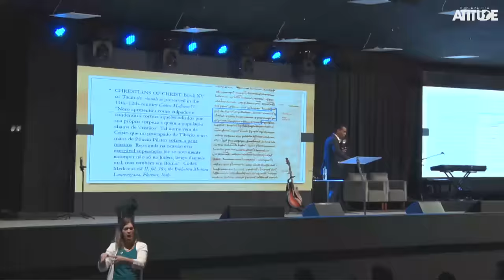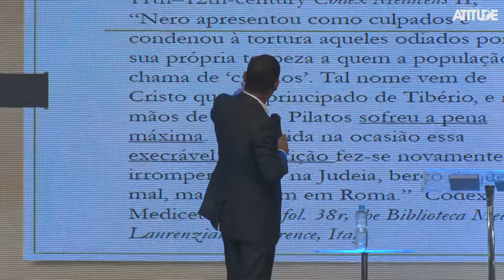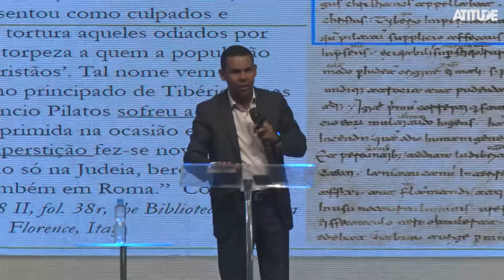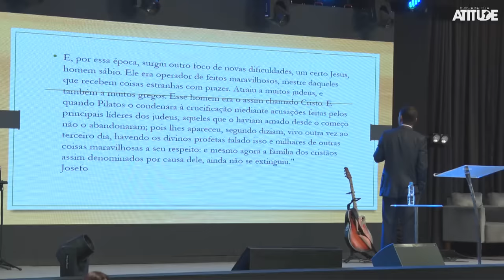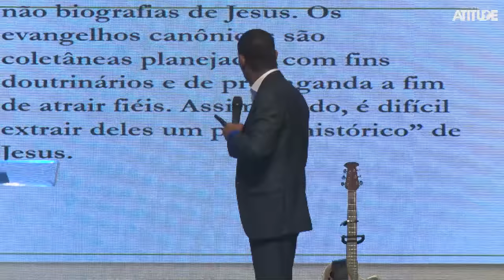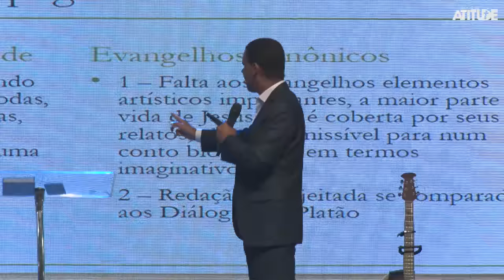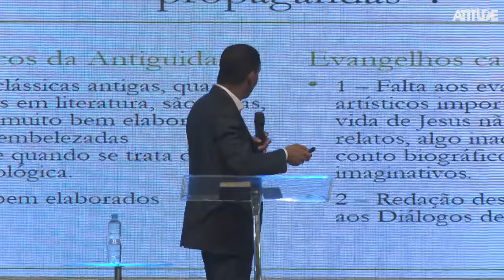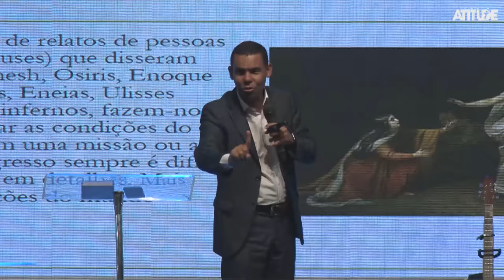Rodrigo Silva - Faz Sentido Crer Na Bíblia?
Participação de Rodrigo Silva no Culto Da Resposta do dia 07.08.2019.

O Atitude Kids Music deseja que você tome posse da palavra profética da canção ArmaduradeDeus e seja muito abençoado!
Compartilhe! Deixe o seu like.
Prepare-se para adorar junto com as crianças de nossa igreja.
“Portanto, tomai toda a armadura de Deus, para que possais resistir no dia mau e, havendo feito tudo, ficar firmes.” (Efésios 6:13)
ATITUDE TV está no ar!

Você disse SIM PARA JESUS? Preencha esse formulário e assista um vídeo especialmente do pastor Josué para você!